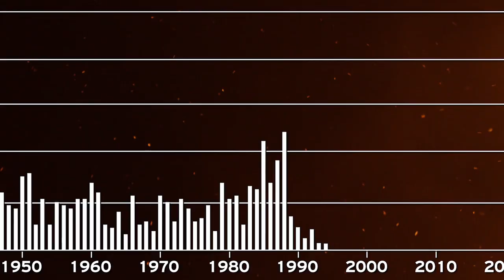Elemental: Reimagine Wildfire Trailer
Elemental: Reimagine Wildfire - In Theaters April 17 & 19

Elemental: Reimage Wildfire features the top forests and climate experts in the world, indigenous and cultural fire lighters, home safety experts, fire survivors from communities across the west, and first of its kind wildlife and time-lapse recovery from burned landscapes - all to bring this complex subject to your screen.